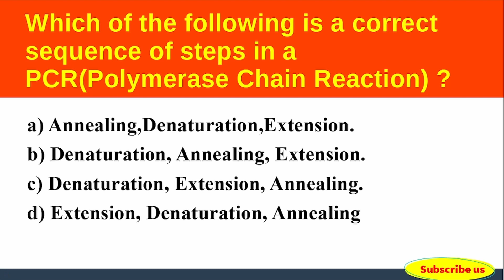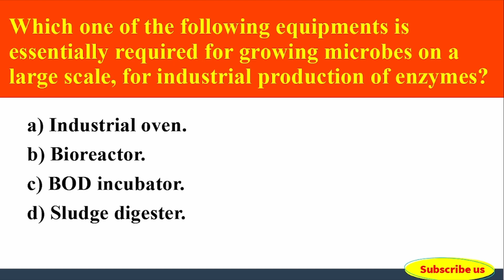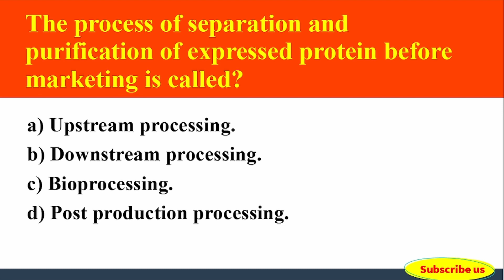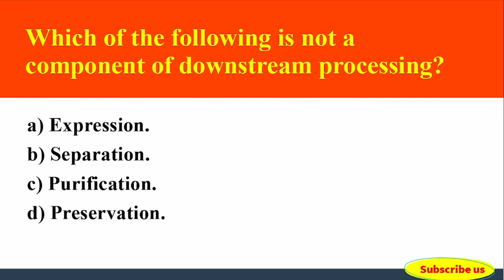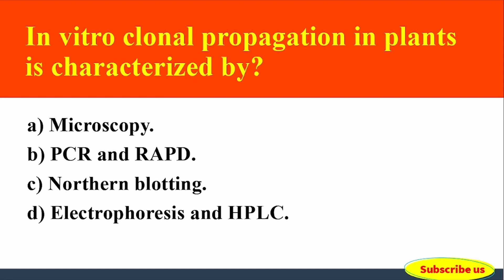AssistantScientist | PollutionControlBoardExam | +2 NCERTBiotechnology MockTest Part 2 | Keralapsc